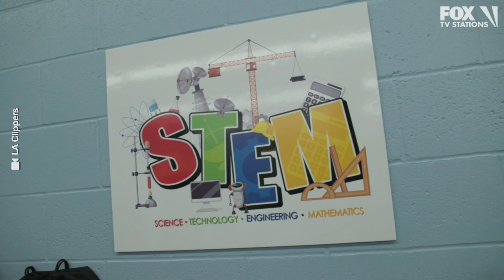LA CLIPPERS PAY IT FORWARD IN HAWAII | Hear from Robert Covington and Moussa Diabaté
The Los Angeles Clippers looked to make a difference in O'ahu during the week of training camp. Hear from Robert Covington and Moussa Diabaté.